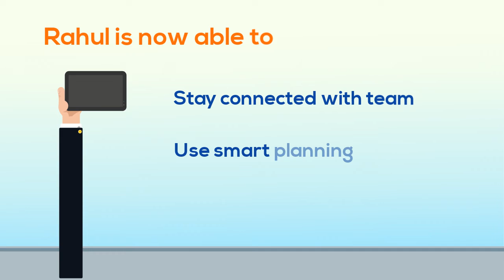Meet Rahul - the Start-up owner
Rahul is a start-up owner and faces a lot of problems in running his start-up. Check out how Rahul overcomes his business problems to keep his start-up on a growing path.